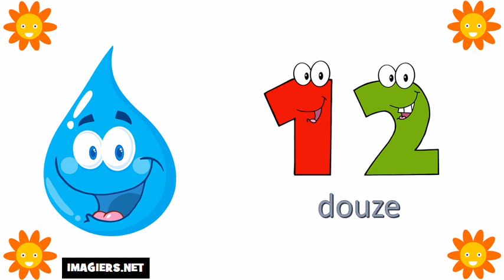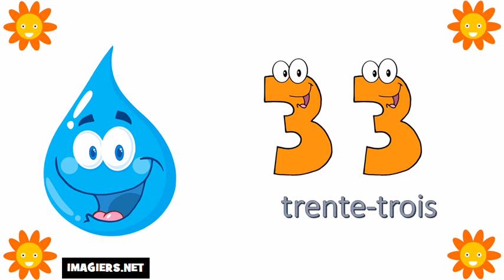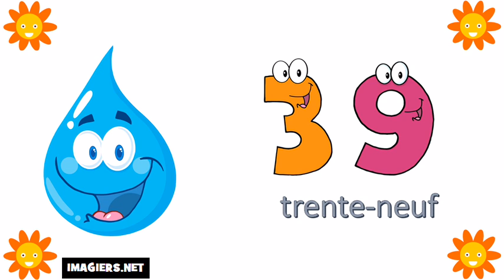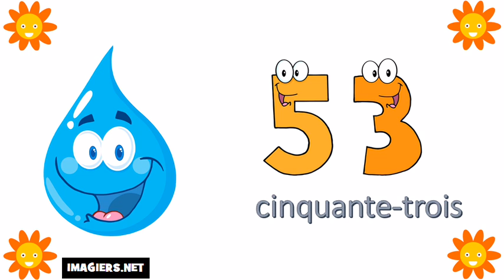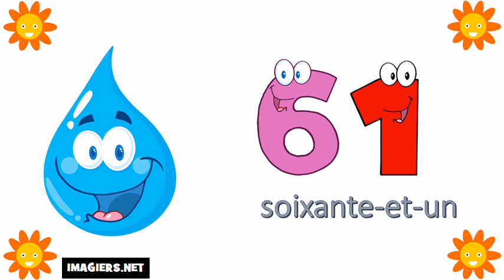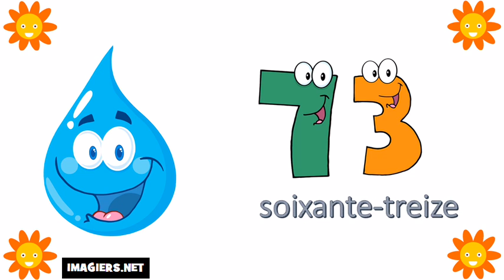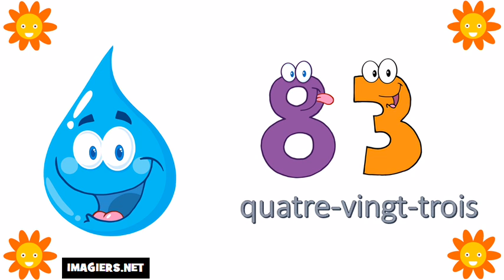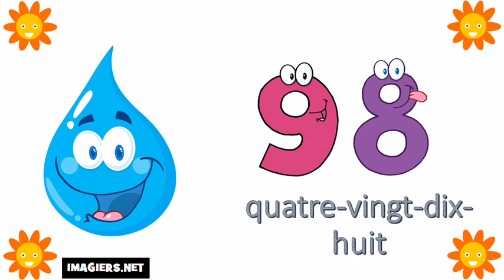Numeros em frances de 0 à 100